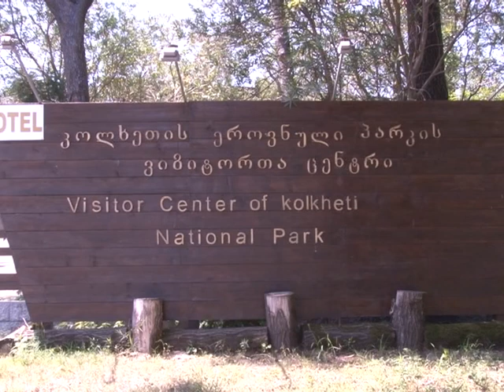კოლხეთის ეროვნულ პარკში გოგონათა ბანაკი გაიხსნება 21 06 16